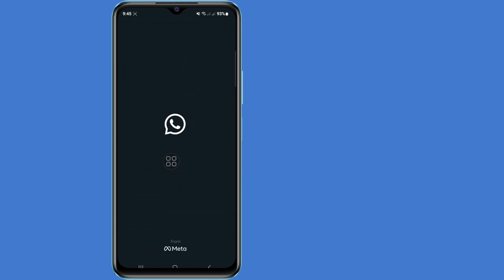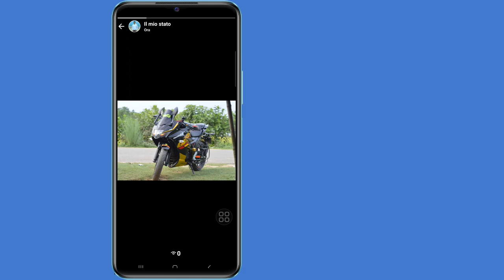Come vedere chi ha visualizzato segretamente il tuo stato/profilo Whatsapp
Se stai cercando un video su Come vedere chi ha visualizzato il tuo stato Whatsapp? Ecco qui! In questo video ti mostrerò Guarda chi ha visualizzato il mio profilo Whatsapp. Assicurati di guardare il video fino alla fine. Imparerai come sapere chi ha visualizzato il mio profilo whatsapp senza alcuna app, come sapere chi ha visualizzato il mio profilo whatsapp in gbwhatsapp. È facile e semplice da fare dal tuo telefono

🟢Query correlata 🟢
1. come sapere chi ha visualizzato il tuo profilo whatsapp
2. come sapere chi vede il mio profilo whatsapp
3. come vedere chi ha visualizzato il mio profilo whatsapp
4. come vedere chi ha visualizzato segretamente il tuo stato whatsapp
5. Come faccio a sapere se qualcuno sta controllando il mio profilo su WhatsApp?
6. Come sapere quante volte qualcuno ha visualizzato il mio profilo WhatsApp?
7. Come posso diventare un visualizzatore fantasma su WhatsApp?
8. Perché non riesco a vedere chi ha visualizzato il mio stato WhatsApp?
9. C'è un modo per sapere chi vede il mio stato di WhatsApp e per quante volte?